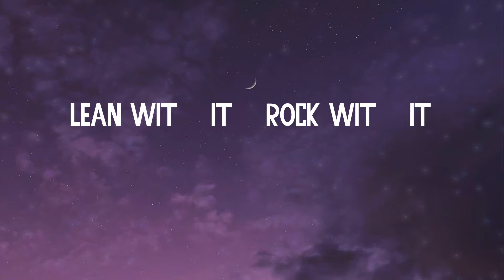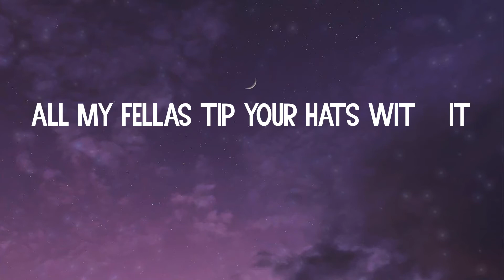(Lyrics) Do It To It - Acraze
Lyrics Do It To It:
Oh-oh, oh-oh
All my ladies pop yo' backs wit' it
Oh-oh, oh-oh
Oh-oh, oh-oh
Oh-oh, oh-oh